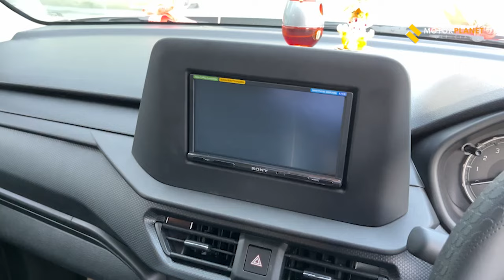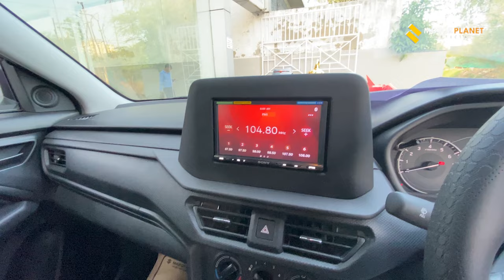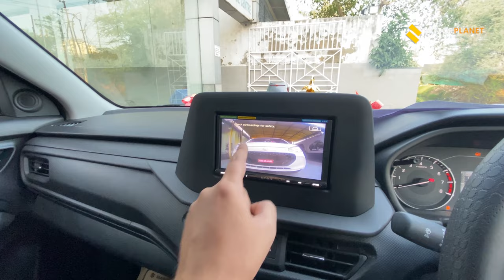Brezza CNG 2023 | LXI to ZXI Upgrade | Accessories Price List 😍🔥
Brezza CNG 2023 | Brezza CNG 2023 LXI | Brezza 2023 Accessories | Brezza LXI CNG 2023 | Motor Planet Official
Brezza CNG Mileage: 25.51 km/kg ARAI Mileage
Brezza CNG 2023  Price:  Brezza CNG is priced from Rs 9.14 lakh to Rs 12.06 lakh
Brezza CNG 2023  LXI: The Maruti Suzuki S-CNG base variant is priced at Rs. 9.14 lakh ex-showroom and includes dual front airbags, 16-inch steel wheels, rear parking sensors, hill-hold assist, rear AC vents, an integrated spoiler, and halogen projector headlamps.
Maruti Suzuki Brezza CNG VXi: In addition to the features of the LXi variant, the VXi gets a seven-inch display for a smart play infotainment system with four speakers, steering-mounted audio controls, climate control, a rear defogger and power mirrors.
Maruti Suzuki Brezza CNG ZXi
The highest-spec Brezza CNG variant is the ZXi trim that features LED projector headlamps, an Arkamy sound system, reverse camera, OTA updates, 60:40 split folding rear seats, rear wiper, button start, LED projector headlamps and dual-tone interiors. It misses out on features like HUD, cooled glovebox, dual-tone alloy wheels and ambient lighting that are offered in the ZXi+ petrol counterpart.
The new Maruti Suzuki Brezza S-CNG is powered by a 1.5-litre naturally-aspirated bi-fuel petrol engine that churns 86.7 bhp and 121.5 Nm in the CNG mode. In the petrol guise, it produces 99.2 bhp with 136 Nm of torque. The Brezza CNG claims to deliver a fuel efficiency of 25.51 km per kg.
Video Highlights
brezza cng 2023 lxi
brezza lxi cng 2023 model
brezza lxi 2023 new model cng
brezza cng zxi
2023 Brezza LXI CNG
Brezza CNG LXI 2023
brezza zxi  2023 cng